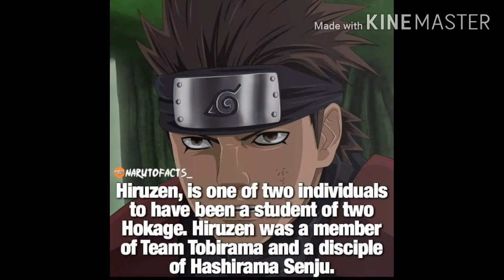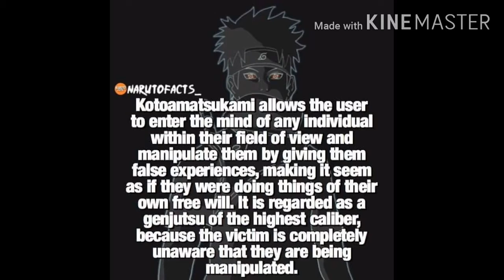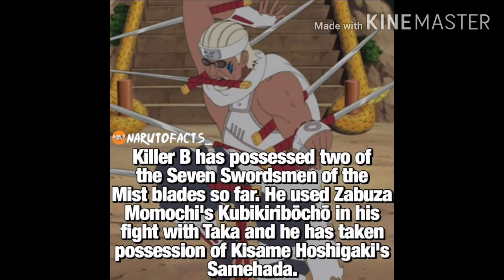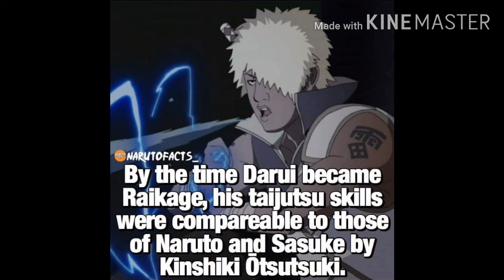25 Naruto Facts that You Might Not Know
Here are 25 facts about Naruto that you might not know.

Feel free to give me your opinion and other requests.